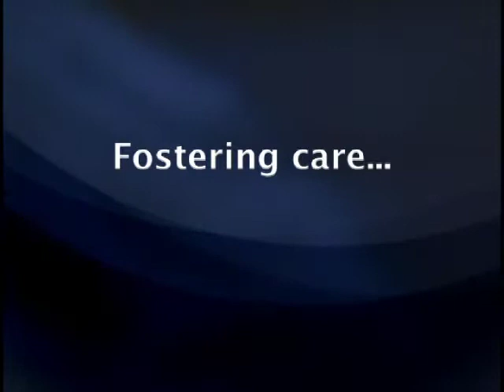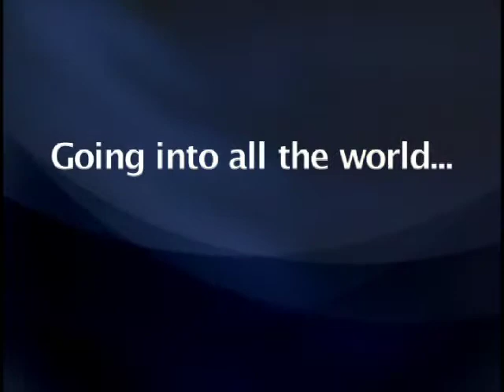Christian Horizons - Promotional Video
This video was created as a multi-purpose promotional video designed to inform and inspire donors and community members connected to the organization.